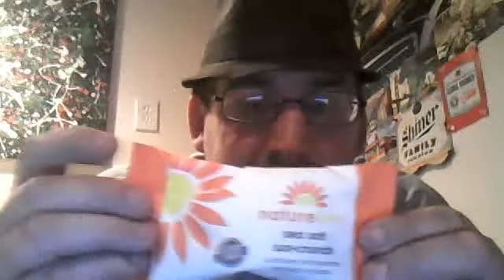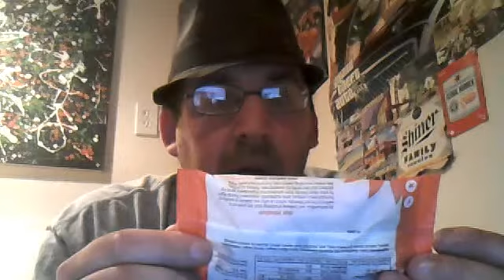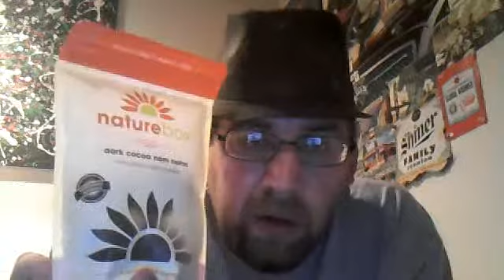Nature Box Unboxing!